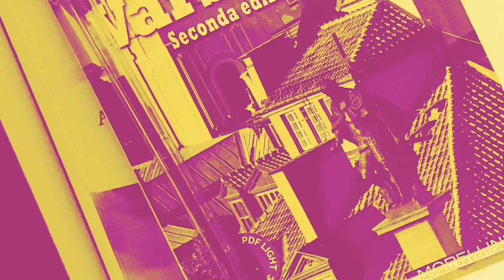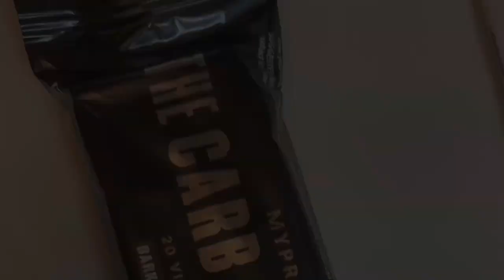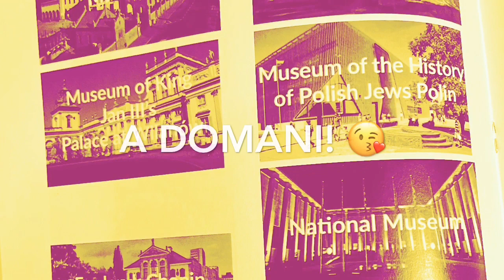Vlog - Varsavia Giorno 1 -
Eccomi a Varsavia!
Vlog per voi!